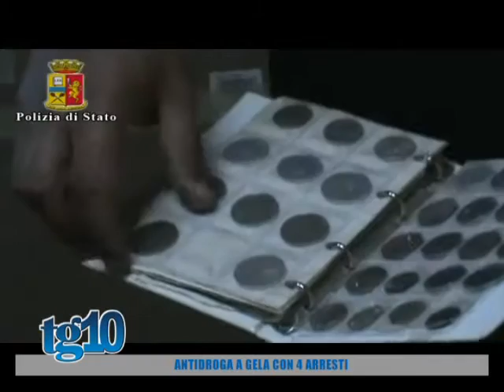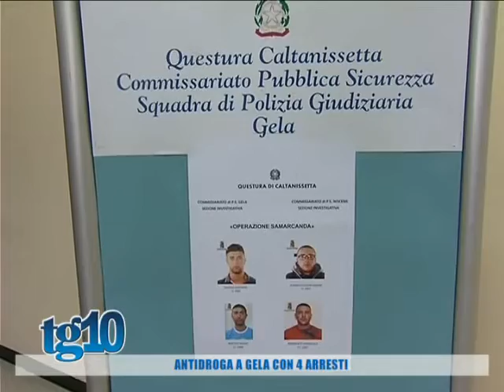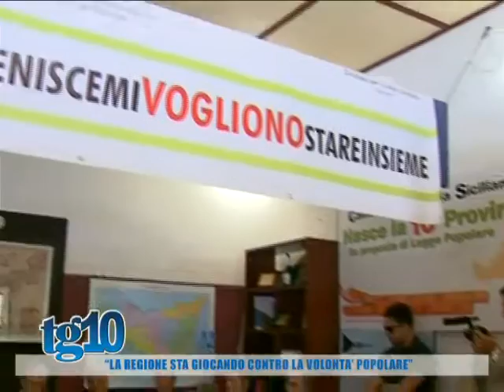Tg10 del 14 06 2016